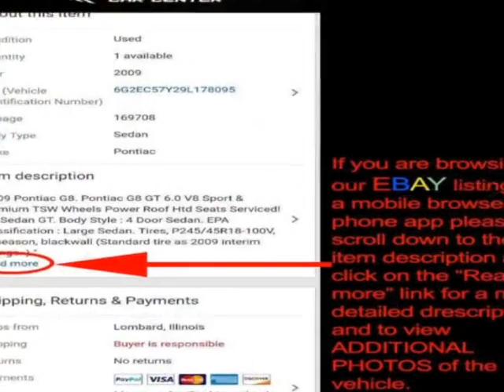2015 Ford Expedition EL 4WD 4dr Limited SUV - Lombard, IL